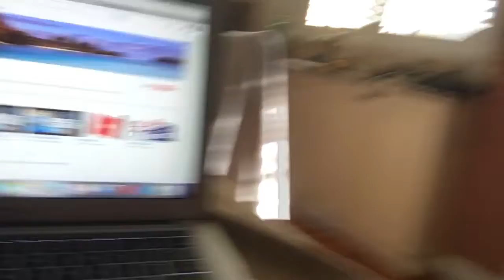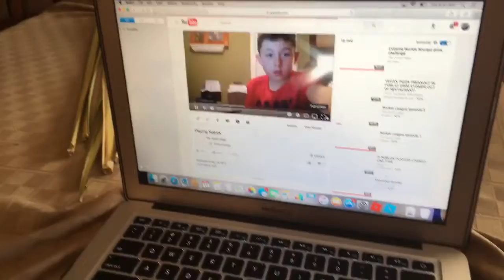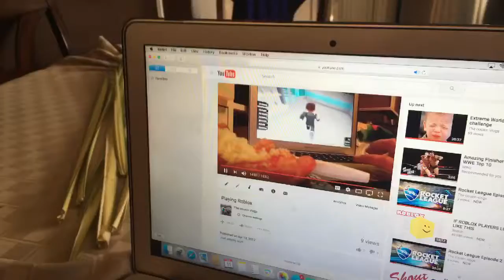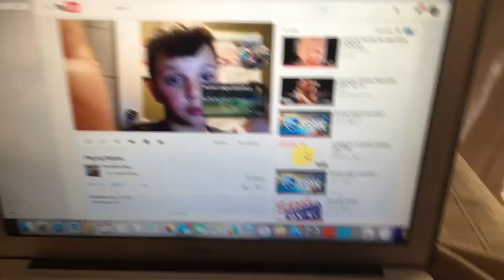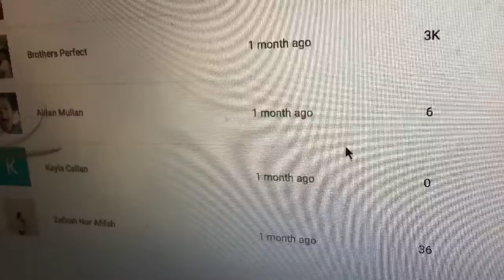Shout out Tuesday 1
If your not in it sorry